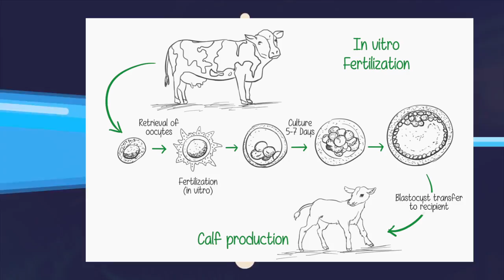In Vitro Fertilization by UVAS Theriogenology Department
In Vitro Fertilization by UVAS Theriogenology Department - 1st Time Ever in Pakistan- A Significant step Toward Food Security and Betterment..